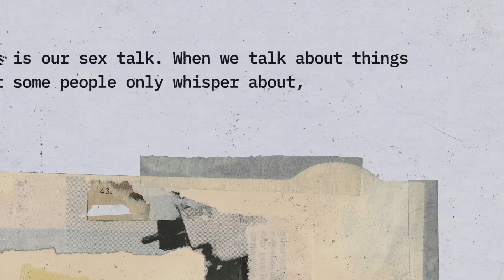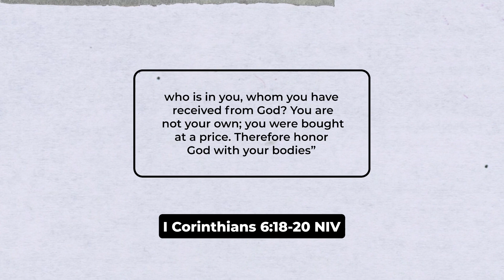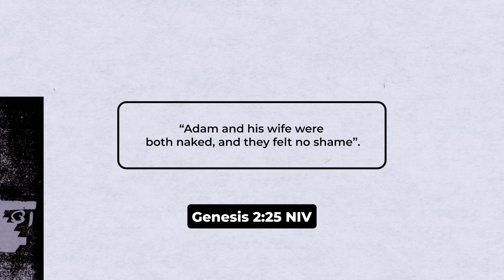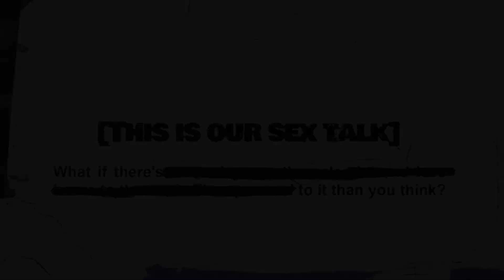BC Boom Youth - March 12, 2023 (High School & Beyond)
This is Our Sex Talk - Week 4
Youth Leader: Joy Floyd